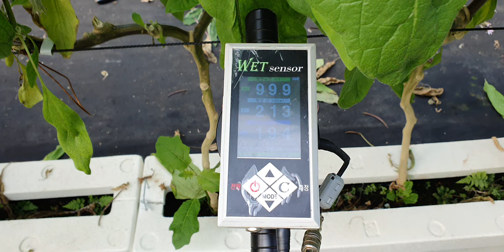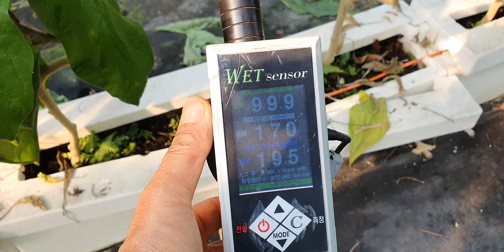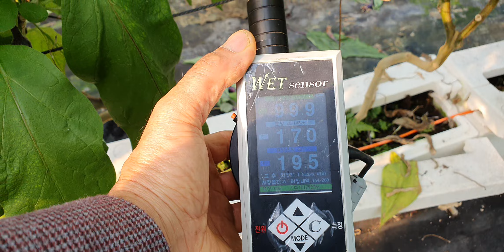하우스가지 다수확 엽면시비 설탕 색내기 웃비료 요소 저장양분 황금알농법